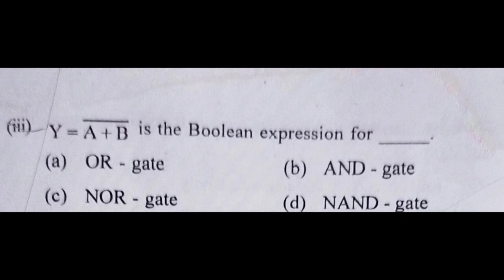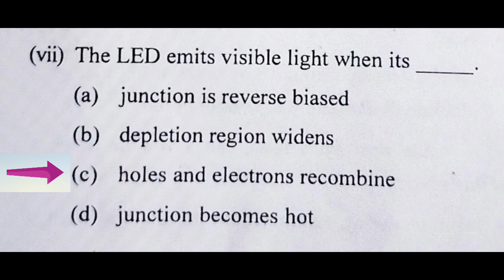PHYSICS BOARD EXAM MCQ ANSWERS 2023 | EASY MCQ | ASHITOSH SALUNKHE | EDUCATIONAL INFO CIRCLE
PHYSICS BOARD PAPER MCQ ANSWERS

नमस्कार

Boya Mic used for Lecture:

Mr.Ashitosh A.Salunkhe
M.E. E & TC

@Educational Info Circle